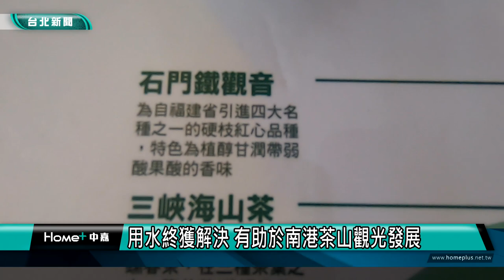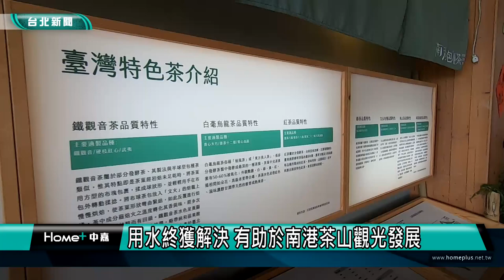南港建設｜自來水｜百年來首次 南港區舊莊茶山終於有自來水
自來水|南港|茶山|百年來首次 南港區舊莊茶山終於有自來水
您知道嗎，台北有一個地方百年來都沒有自來水可用，這個地方就是位在南港舊莊的茶山，連柯文哲市長都很驚訝。多年來在當地里長張瑞芳的積極爭取下，透過市議員陳義洲幫忙協調，終於讓茶山一帶的居民有了自來水可用，帶您一起去看看。